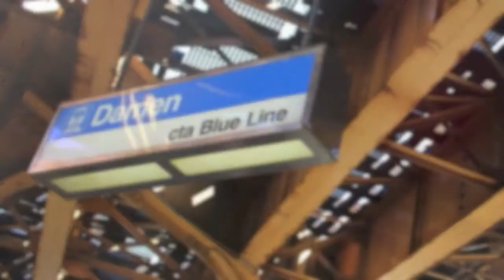"MPI Meet and Greet!"